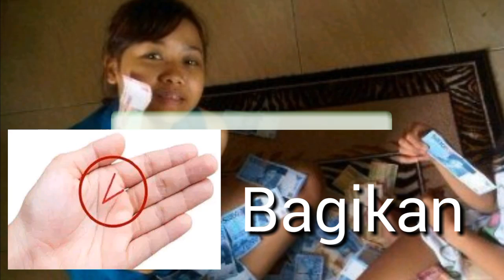HEBOH! CEK GARIS TANGANMU ADA TANDA V ini? Jika YA ini yang Akan Terjadi!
ZODIAC PREDICTIONS UPDATE 2019

meta name="google-site-verification" content="IqTFMdT-iQ-T0X2CoW1GRfkSfbvRsm0C9S2BjD-yUFo" /